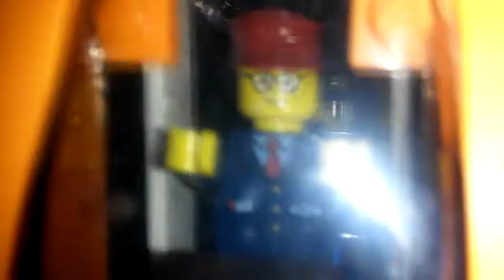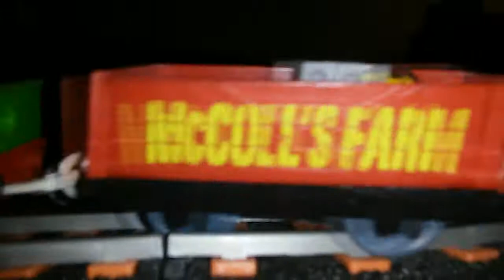spencer takes off the train tracks